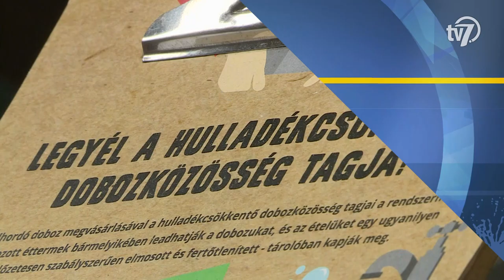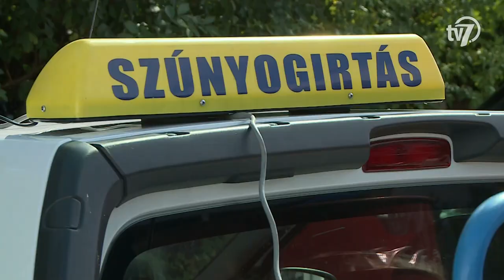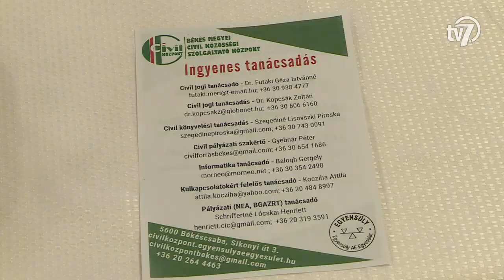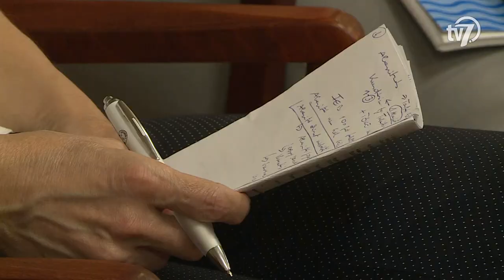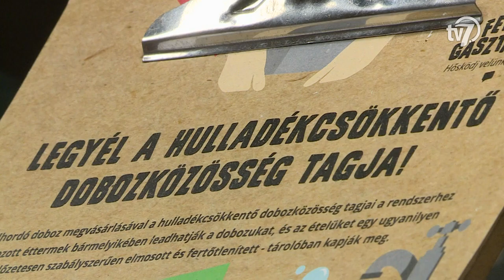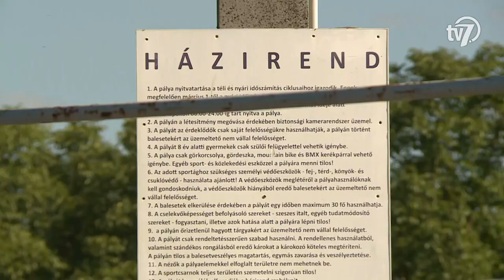Békés megye hírei - Híradó - 2020. 07.09.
Hazánkban egyre többen tapasztaljuk az extrém méretű szúnyogpopuláció negatív hatásait. A száraz és aszályos április után rövid időn belül nagy mennyiségű csapadék hullott, a pangó vizek pedig ideálisak a szúnyoglárva tenyészhelyek kialakulásának. Az ezt követő meleg időjárás kedvezett a lárvák fejlődésének, ezért emelkedett a szúnyogok száma.

Szobákat bérelt és az élettársának közvetített szexpartnereket egy sarkadi férfi, akinek a gyanú szerint édesanyja is segített a prostitúciós tevékenység megszervezésében. A Gyulai Rendőrkapitányság és a Békés Megyei Rendőr-főkapitányság Közterületi Támogató Alosztályának munkatársai mindkettőjüket elfogták július 8-án, Sarkadon. A 20 éves fiatalember a 22 éves nőnek a nyomozás eddigi adatai szerint interneten feladott hirdetések segítségével szerzett szexpartnereket. A férfi Gyulán bérelt apartmanházakat szexuális aktus céljából.

Idén is gyűjtik a gazdáktól a búzaadományt az idén 10 éves Magyarok Kenyere programban. Ezúttal 89 ponton lehet leadni a felajánlásokat, amelyet 20 malomban őrölnek majd meg. A Magyarok kenyere - 15 millió búzaszem elnevezésű kezdeményezés részeként Magyarország területéről és a Kárpát-medence magyarlakta régióiból ajánlanak fel búzát határon inneni és túli, magyar gyermekeket segítő szervezeteknek. Tavaly közel 5700 gazda vett részt az akcióban, és mintegy 800 tonna búza gyűlt össze. Idén július 1-jétől augusztus 20-ig lehet leadni az étkezési búza adományokat. A Kárpát-medencei Búza Összeöntés Ünnepét július 31-én tartják a szarvasi szárazmalomban.

A Civil Információs Centrum országos hálózata új néven folytatja tevékenységét. A civil közösségeket segítő szervezet Civil Közösségi Szolgáltató Központ elnevezéssel működik tovább.

#5 – Műanyagmentes július
Kilenc évvel ezelőtt indult el az a kezdeményezés, amely az egyszer használatos műanyagok csökkentésére hívja fel a figyelmet. Az ausztrál mozgalmához, a műanyagmentes júliushoz az évek során már 170 ország csatlakozott.

6
Új helyszínre költözik a békéscsabai extrémsport-pálya jövőhét hétfőn. A skatepark a Békéscsabai Városi Sportcsarnok mögötti terület helyett a jövőben a MÁV pályán üzemel majd. A közgyűlés a döntést a SMART Grid beruházás létrehozásával indokolta.

Újabb játékossal bővült a labdarúgó NB II-ben szereplő Békéscsaba 1912 Előre kerete – Schindler Szabolcs és a klubvezetés a középpálya közepére igazolt. A 23 éves Kitl Miklós pályafutása álomszerűen kezdődött, hiszen még a Kecskemét színeiben 2014-ben, az élvonal legfiatalabb játékosaként, az első meccsén rögtön gólt lőtt a Ferencvárosnak.